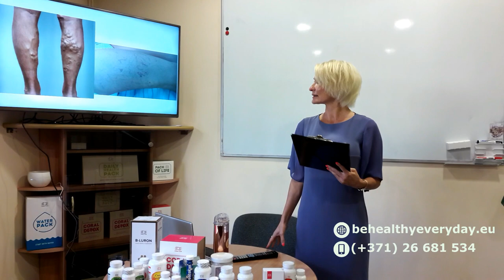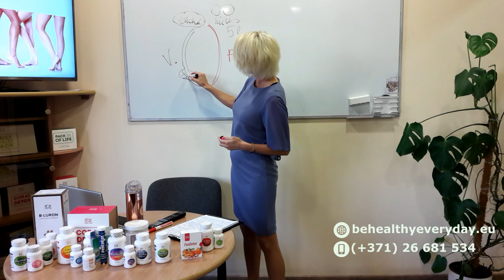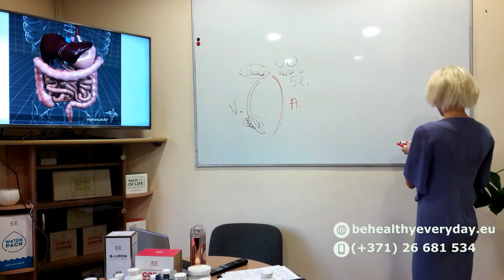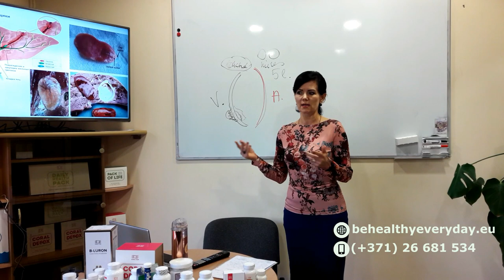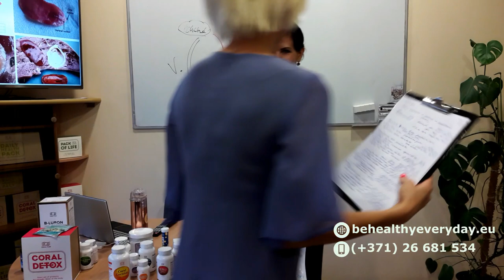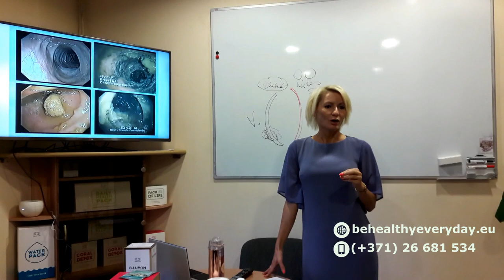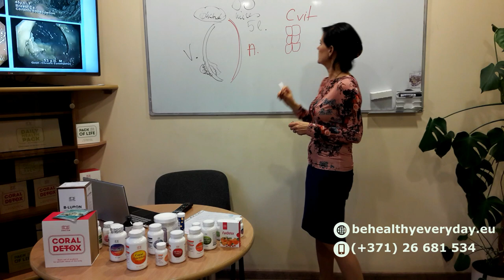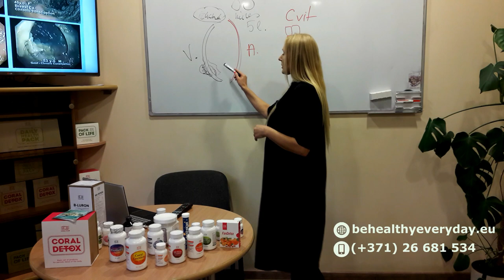Vēnas. Citāda pieeja un atjaunošana bez operācijām (Iveta Žīgure un Vineta Meduņecka) - Coral Club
Vēnu problēma, tāpat kā visas slimības, diemžēl mūsdienās kļūst aizvien jaunāka.

Mēs tiešam brīnamies, ka ļoti jaunas meitenes sūdzās, ka sāp kājas, parādās asinsvadu tīklojums, palielinātas vēnas utt.

Tam visam ir konkrēti iemesli, kurus mēs varam izkaidrot, novērst un risināt jau radušās problēmas bez operācijām.
- Vēnu problēmu rašanās iemesli.
- Vēnu atjaunošanas un nostiprināšanas ceļš. Nutricioloģijas sistēmskais skatījums un metodes.
- Pieredze. Programmas.

Nodarbību vada nutricioloģijas speciālistes Vineta Meduņecka un Iveta Žīgure.

Kontakti:
Ja Jums ir kādi jautājumi sazinieties ar Ivetu:

Pievienoties Ivetas grupai un iegādāties Coral Club produktus ar 20% atlaidi var reģistrējoties bezmaksas: